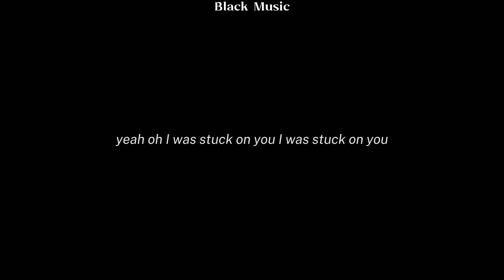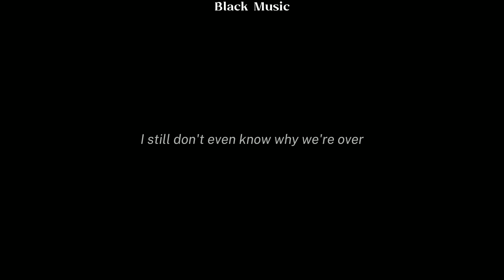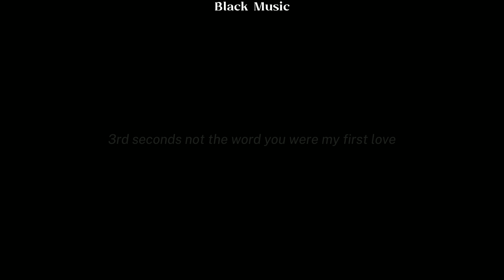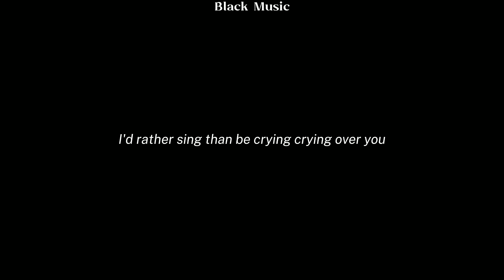Kolohe Kai - First True Love ( Lyrics )